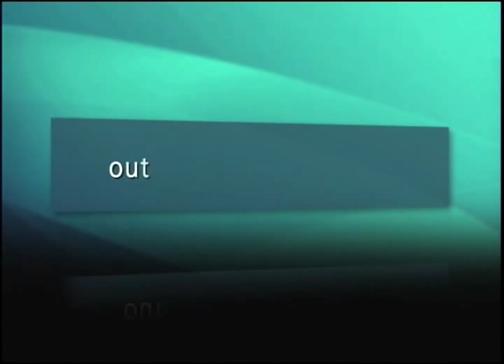OUTRO OLHAR - Racismo Curitibano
E, em Curitiba, a manifestação da cultura negra ainda enfrenta preconceito e discriminação. É o que você vai ver no Outro Olhar. A produção é do grupo Tela Periferia.